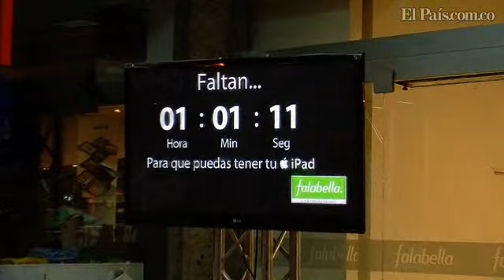iPad en Cali.flv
Lanzamiento del Ipad en Cali